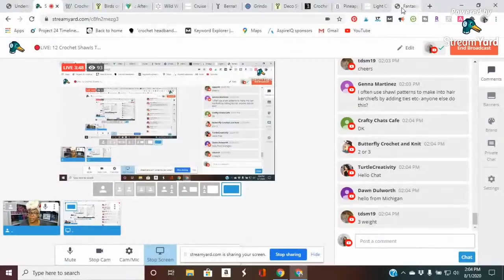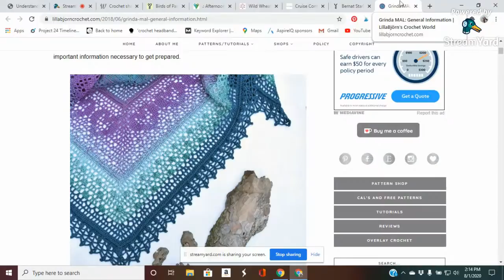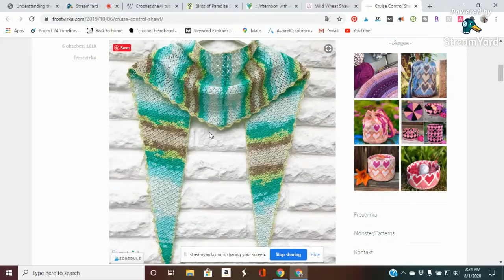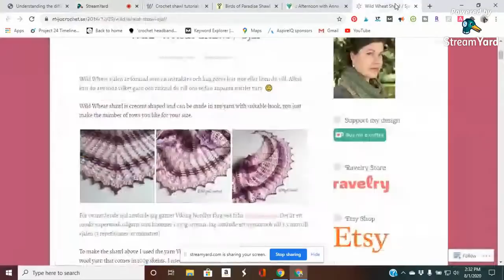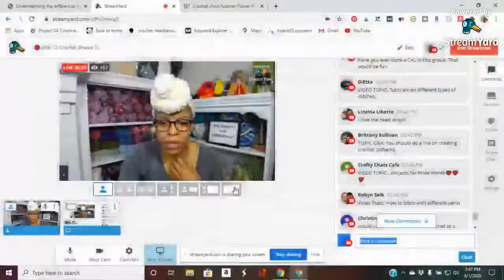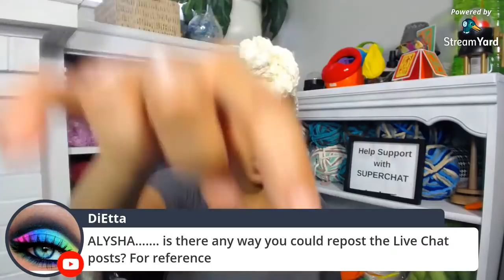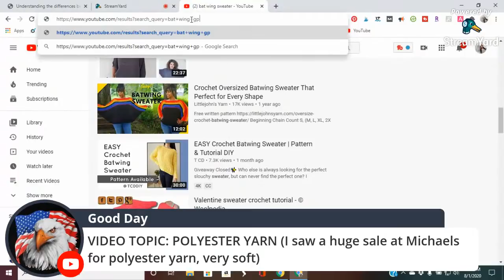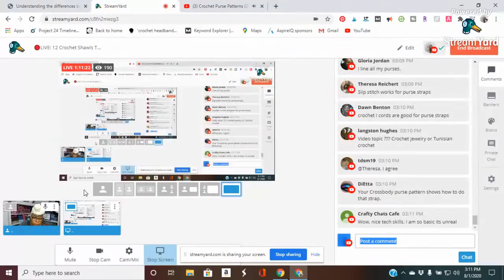12 Crochet Shawls To Create This Fall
Crochet Shawls aren’t just for winter! Instantly add a touch of sophisticated flair to any summer outfit by throwing on one of these stunning lightweight shawls. This list of free patterns for crochet shawls has a wide variety of shapes and skill levels so there’s something for everyone!

The crochet shawl is one of my favorites. Shawls are so versatile and can be worn in every season. Toss a shawl over a dress during the Summer or wrap up on a chilly Autumn night. They can be made in any shape or size, out of any material.

This list has 12 free crochet shawl patterns, each unique and suitable for any occasion. Choose from these easy crochet patterns. There are options for beginner if you don’t know how to crochet shawls & more advanced patterns. You won’t be bored with all these patterns at your fingertips.

Happy Mail
Facebook.com/littlejohnsyarn
Instagram & Twitter @littlejohnsyarn